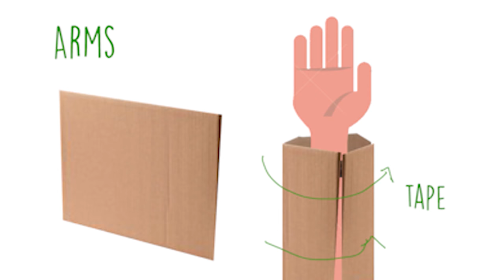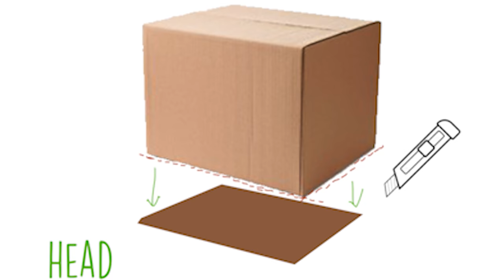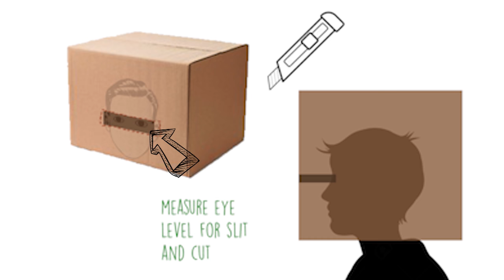Artstig: Cardboard Robot | Team Yey